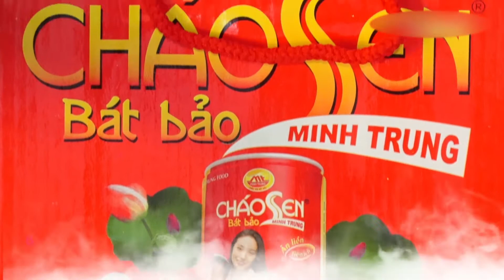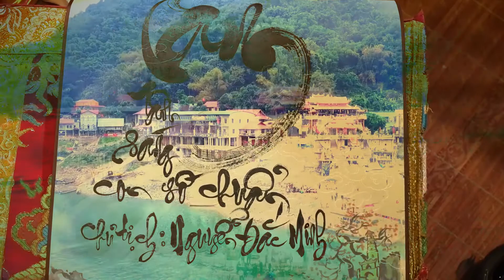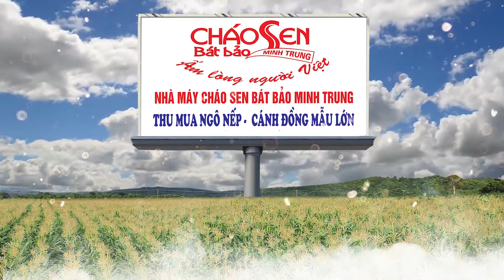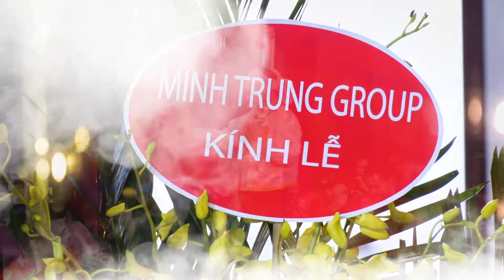CHÚA THÁC BỜ - CHỦ TỊCH MINH TRUNG GROUP - CHÁO SEN BÁT BẢO MINH TRUNG - HÁT VĂN HOÀI THANH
Sản phẩm Cháo Sen Bát Bảo Minh Trung đóng hộp, ăn liền tiện ích-  100% không chất bảo quản - bổ dưỡng, thơm ngon an toàn tuyệt đối cho sức khỏe của bạn.